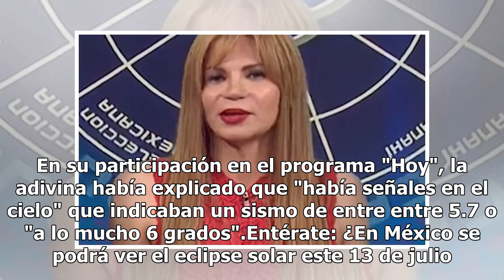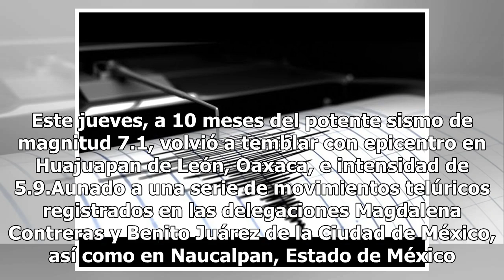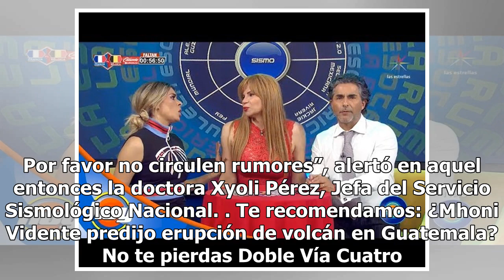[Video] ¡Mhoni Vidente acertó! Se cumple predicción sobre un sismo antes de terminar julio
La actividad sísmica en la Ciudad de México regresó este mes, tal como lo predijo hace unos días Mhoni Vidente. En su participación en el programa "Hoy", la adivina había explicado que "había señales en el cielo" que indicaban un sismo de entre entre 5.7 o "a lo mucho 6 grados".Entérate: ¿En México ...